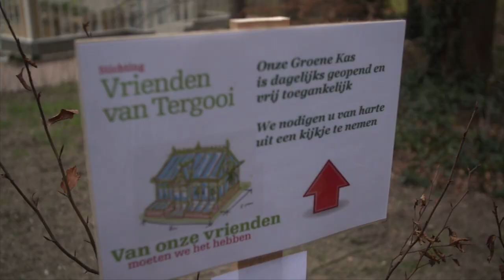Stichting Vrienden van Tergooi - Compilatie projecten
Een compilatie van de voltooide projecten van de Stichting Vrienden van Tergooi, zoals de oplevering van de Chemotuin en de Groene Kas.